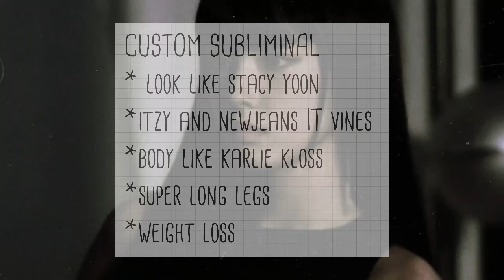CUSTOM SUBLIMINAL |* benifits in the video*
custom subliminal by : @yoon